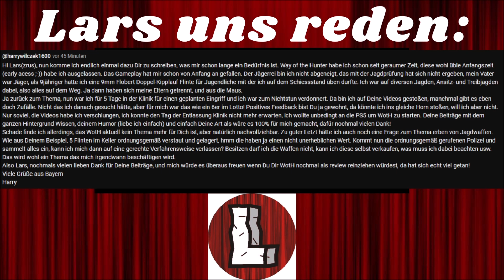Lars uns reden: Fragen zu Way of the Hunter und erben von Waffen